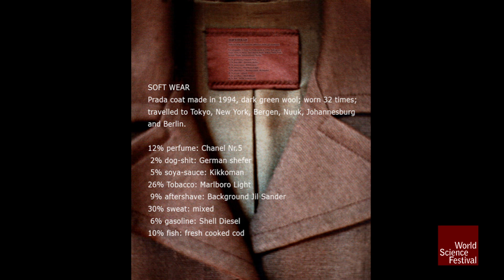The Coat of Many Odors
Ever leave a bar or restaurant and find your clothes still carrying that telltale scent? Well, it may hang on longer than you think—along with all sorts of other smells. In a revealing piece of detective work, artist and researcher Sissel Tolaas gathered coats from many subjects and chemically analyzed the various odors still attached to them. What she found was that your coat may tell a chemical story that you may not want to tell.